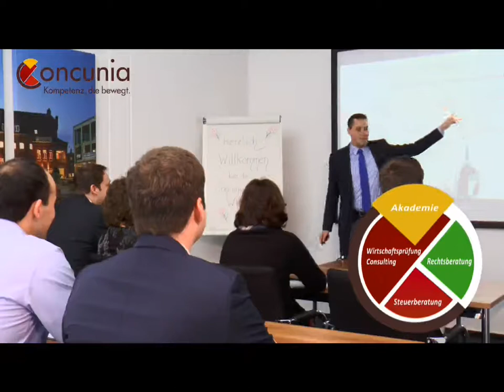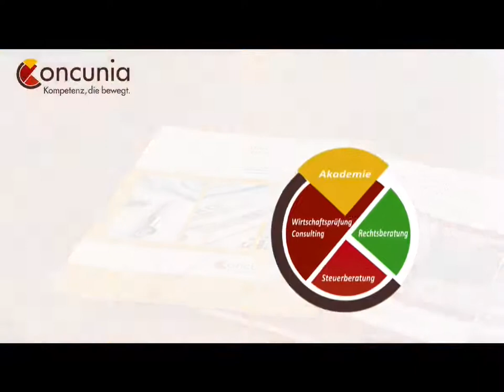Concunia GmbH aus 48159 Münster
Image-Video von Concunia GmbH, Wirtschaftsprüfung, aus 48159 Münster

Wir zeigen Ihnen aus dem Bereich Wirtschaftsprüfung das Image-Video von Concunia GmbH aus 48159 Münster. Bei Fragen steht Ihnen Concunia GmbH gerne unter 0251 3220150 zur Verfügung. Die Besuchsanschrift lautet: Grevener Str. 105, 48159 Münster.

Diese und weitere Videoproduktionen sowie einen kompletten Telefonbuchservice für ganz Deutschland bietet Ihnen aus Hannover.